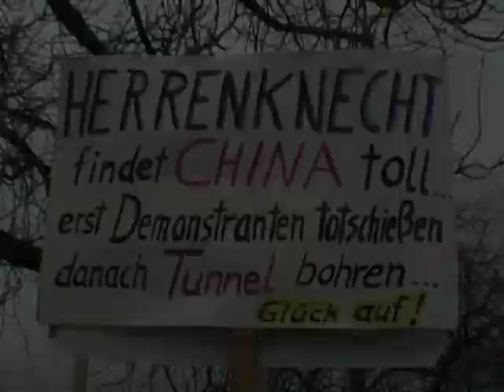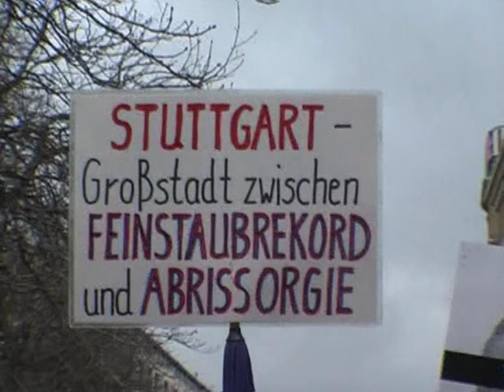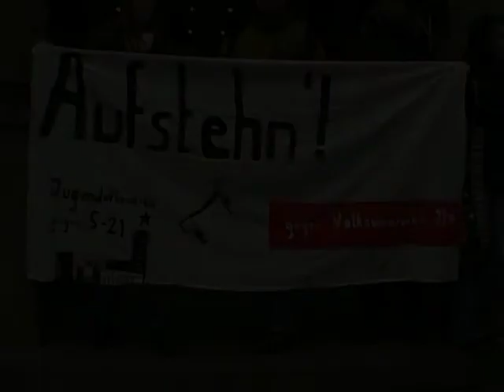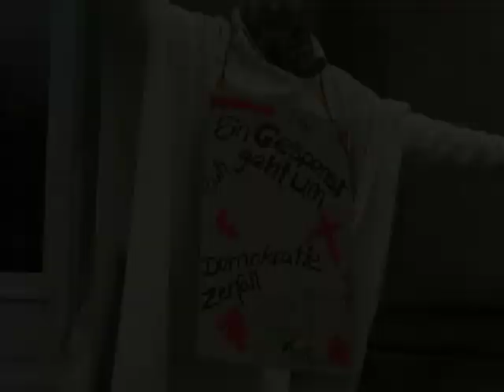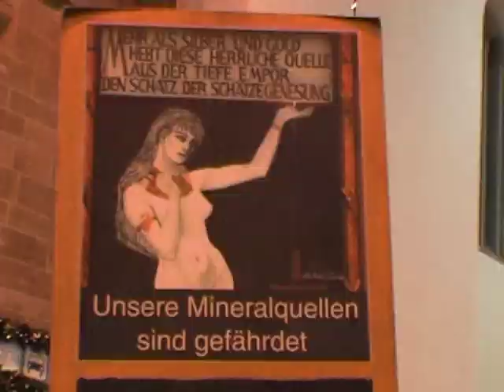Stuttgart 21 Kundgebung Schweigemarsch 07.01.2012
Kundgebung auf dem Stuttgarter Schlossplatz mit Redebeiträgen und Schweigemarsch zum Abrissbedrohten Südflügel am Hauptbahnhof.